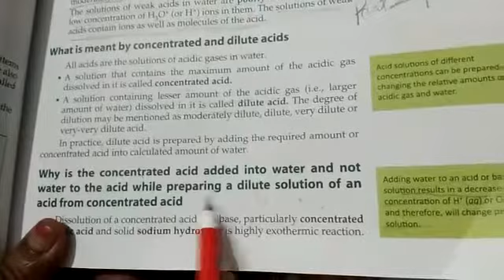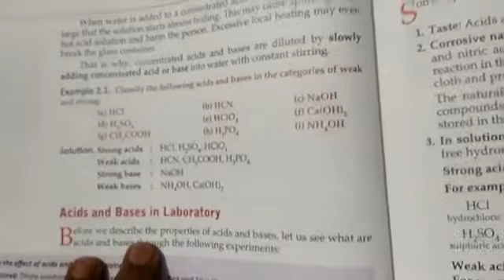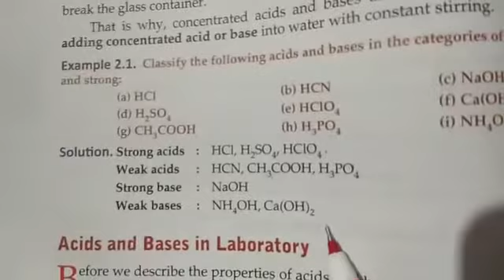Class 10 - Chemistry - Chapter 2 , Part 2